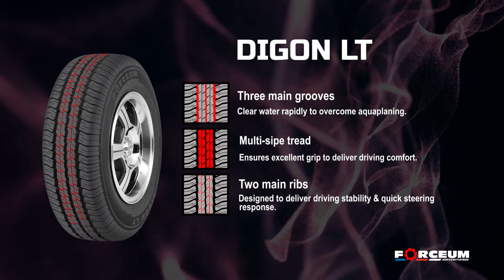FORCEUM DIGON LT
The Forceum Digon LT is made for light trucks and vans. It features three main grooves, a multi-sipe tread, and two main ribs, ensuring driving comfort and excellent grip. The Forceum Digon LT is designed to deliver stability and quick steering response, giving you the best driving experience possible.